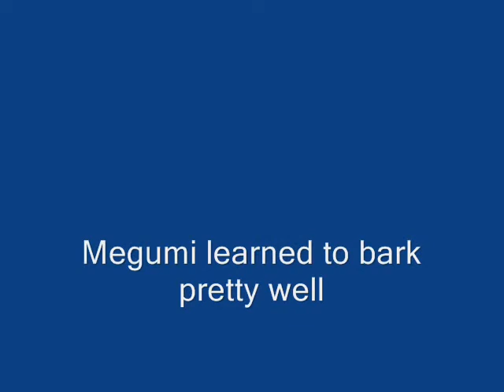Akita Inu puppy "speak" training progress (part 2)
Sooo I promised it. The progress of Megumi's "speak" training. Well instead of speaking she learned to bark pretty well (with a cute puppy voice ^.^). She also learned to bark quiet but I couldn't find the video. Will post it with the next progress video. Promise : )
Oh and we won't give up with the actual speak. She'll learn that too!!! :3